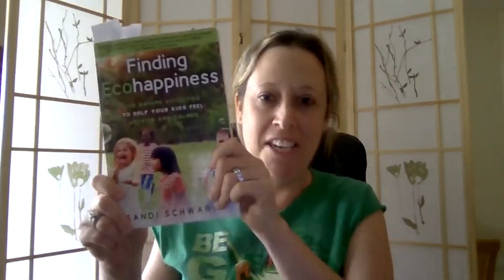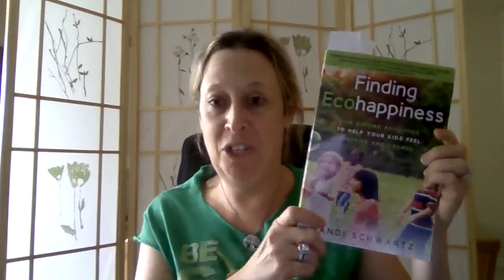From Earth Day to Launch Day: Day1